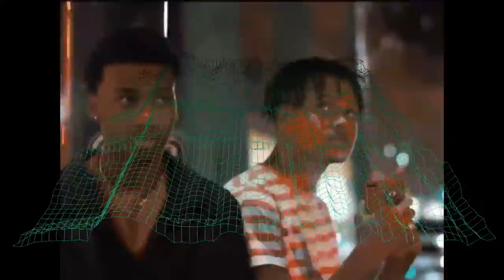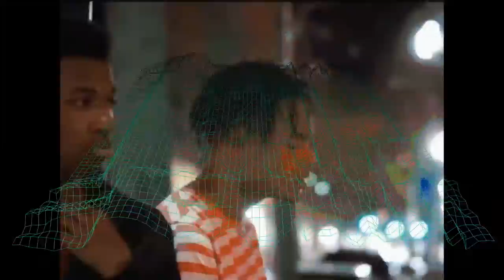FREE Summrs x Yeat x JELEEL! Type Beat "Jupitër" 2022 Hyperpop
Prod by Breezy247 x Tabie Pacino

*IGNORE TAGS*